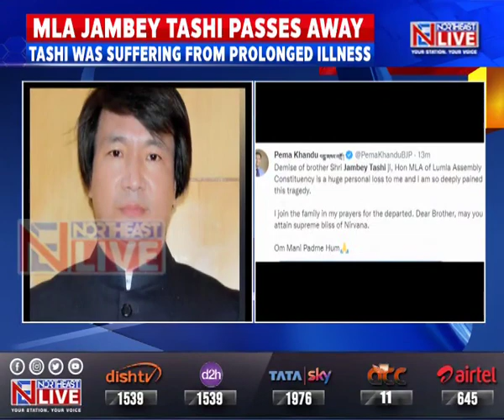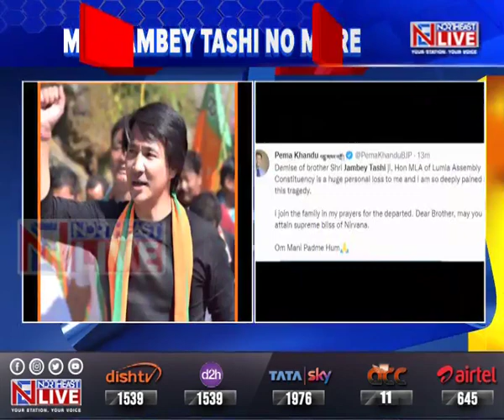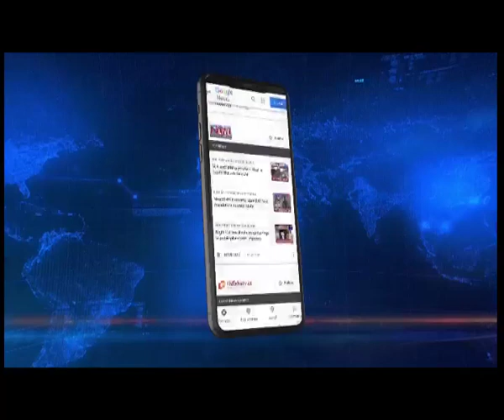A'chal : BJP MLA Jambey Tashi no more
Jambey Tashi, BJP MLA from Lumla Assembly Constituency passed away this morning at Guwahati Downtoan Hospital.